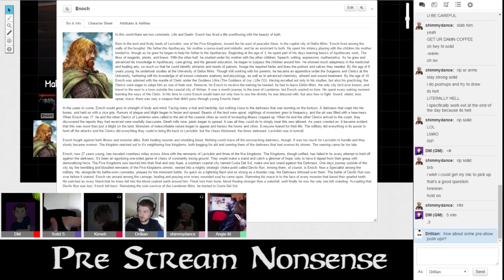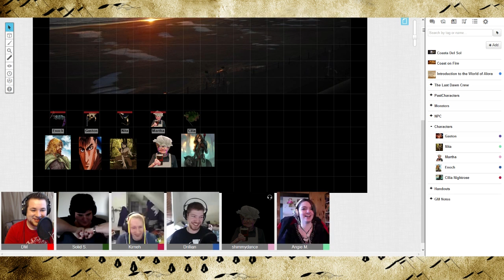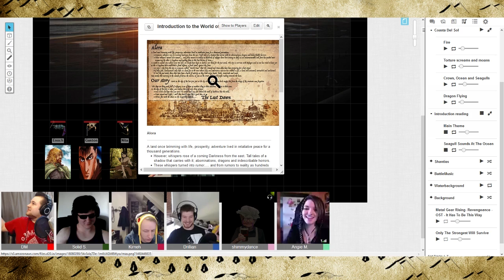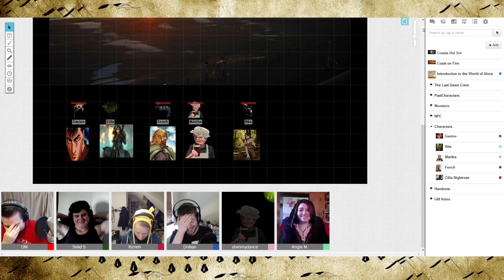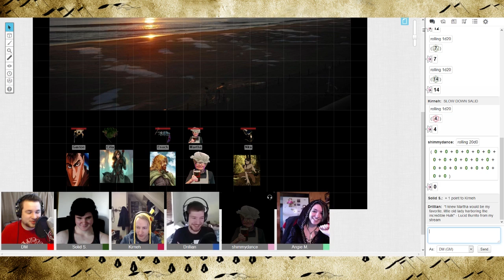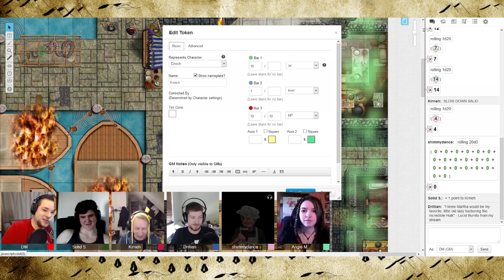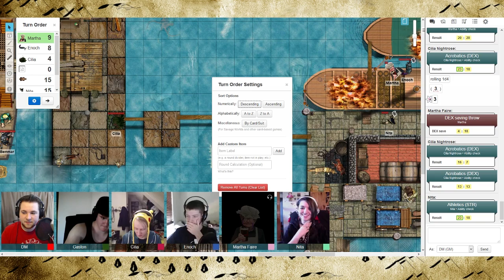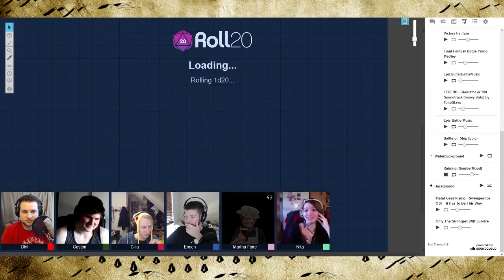Flight from Costa Del Sol - Redemption of Alora - Session 1 (Pt 1)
An epic tale on the high Sea's, who will survive a confrontation with the Darkness??